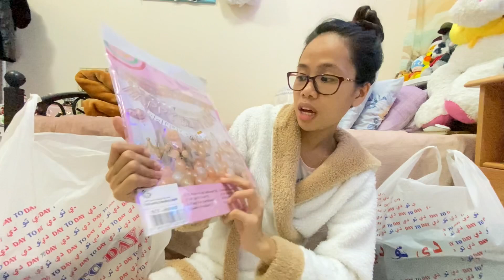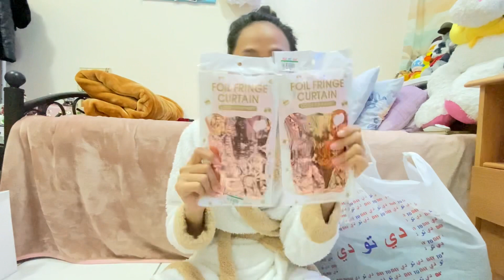Dubai people’s favorite shop to buy affordable goodies( Dubai Day to Day shop )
YES! DAY TO DAY tayo ngayon! This will be my content, to share with you all where to find affordable shop to buy your pasalubong etc here in Dubai. hope you like this video! Enjoy! xoxo

XOXO